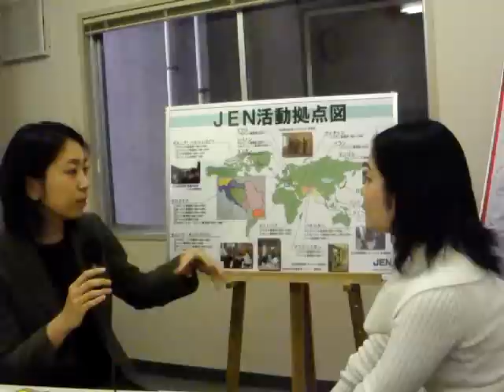JEN 特定非営利活動法人 ジェン 3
JEN 特定非営利活動法人 ジェン
NGOプレス　ＮＧＯ訪問取材
ＮＧＯネットワークジャパン